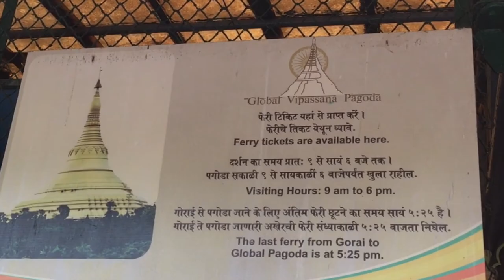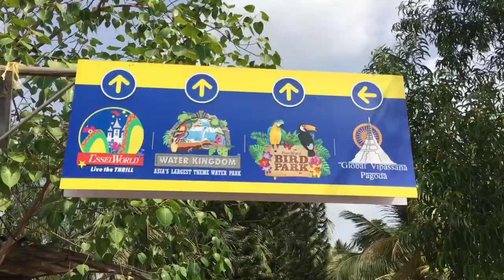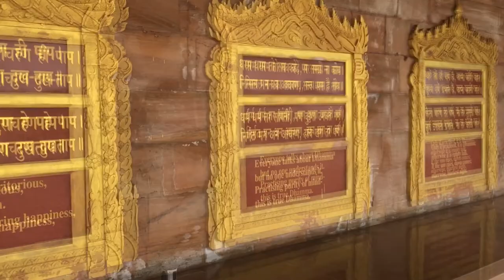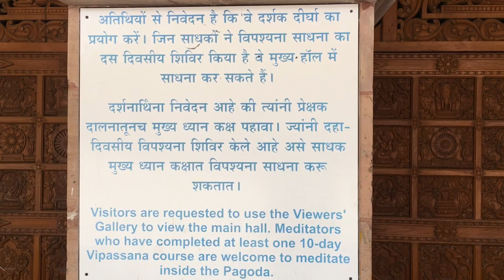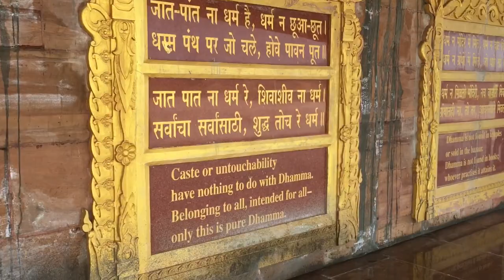Global Vipassana Pagoda Mumbai | Kashikars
Global vipassana pagoda mumbai. Global Vipassana Pagoda , gorai beach, Mumbai.The Global Vipassana Pagoda, in Gorai, Borivali (Mumbai).  It is worlds largest Pillar less dome. The center of the Global Vipassana Pagoda contains the world's largest stone dome built without any supporting pillars. Pagoda dome containing relics of the BuddhaThis is one of the best place to visit in Mumbai- Maharashtra. This Pagoda is basically a Meditation place. The Pagoda was inaugurated by Pratibha Patil, then President of India on 8 February 2009. Built entirely through voluntary donations, the purpose of the Global Vipassana Pagoda is to: 1) share information about Vipassana, and 2) remove misconceptions about the Gotama the Buddha and his teachings. It serves as a monument of peace & harmony. If you really want to get away from the busy life of Mumbai, then this is place for you. There is no entry fee to visit here. ID proof is mandatory for foreign visitors. This place is considered as one of the seven wonders of Maharashtra.
You must visit Global Vipassana Pagoda to witness the developments and its unique nature for getting selected as one of the 7 wonders of state.
So friends do visit place in Mumbai to experience the peace, positivity and yes the beauty of this place.